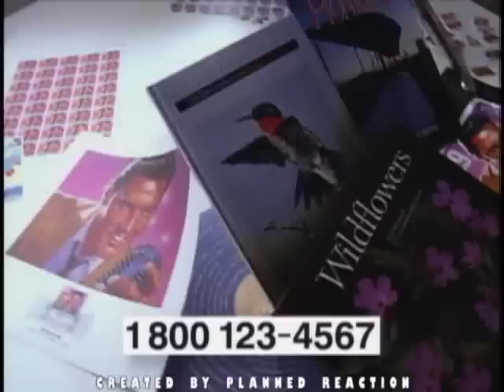"When is a stamp not a stamp?" by Planned Reaction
Conceived, written and co-produced by Planned Reaction CD Peter Vogt, art-directed by the incredibly talented Marvin Fried; directed by Marcus Nispel, this spot was a huge succcess, hitting six-month sales projections in less than two weeks! Caples Award winner.